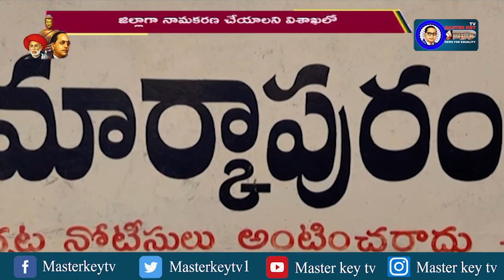మంత్రి మాట తప్పితే...హడలెత్తి వచ్చిన జనం...!! || Masterkey tv